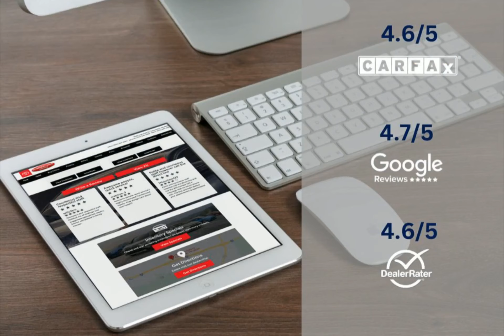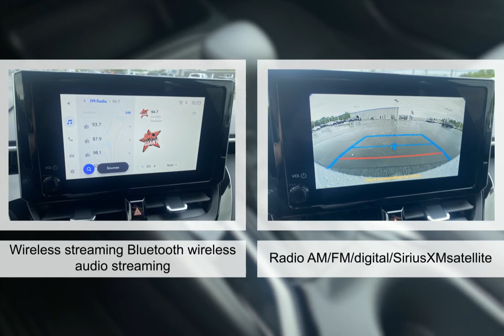2024 Toyota Corolla Hatchback 9439750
2024 Toyota Corolla Hatchback 9439750